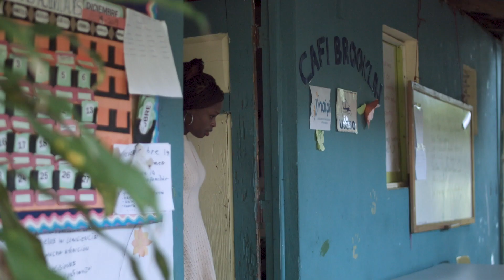Rayser danza las tormentas durante la espera en un hospital | Dominicana´s Got Talent 2019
De Haina para el mundo, Rayser Campusano entrega su alma en una presentación espectacular.

¿Quieres más?

¡Únete al coro!